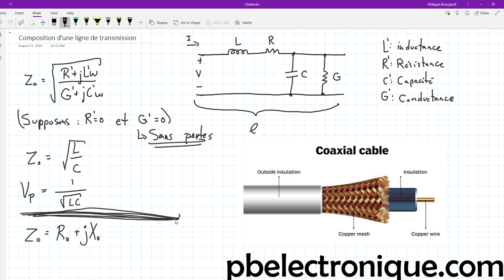Lignes de Transmission : Composition d'un câble électrique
Toutes les lignes de transmission électriques peuvent être représentés sous la même forme. C'est ce que je vous présente dans cette vidéo et je vous explique comment les composants affectent les paramètres du câble. Je vous montre les équations de base pour trouver l'impédance caractéristique d'un câble et la vitesse de propagation du signal pour une ligne sans perte.

Mon équipement vidéo :
Tablette graphique